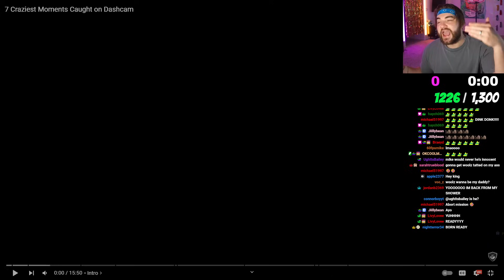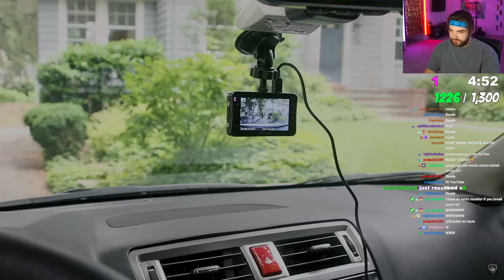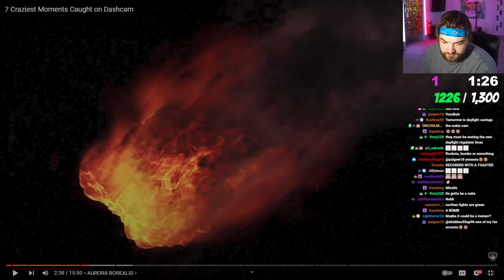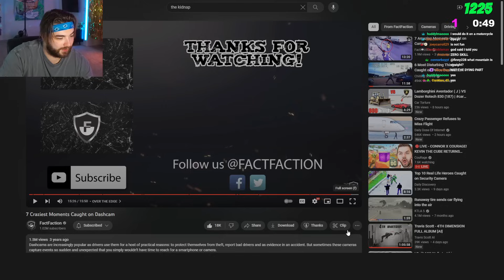THE CRAZIEST DASHCAM FOOTAGE CAPTURED in 2023!! | FactFaction